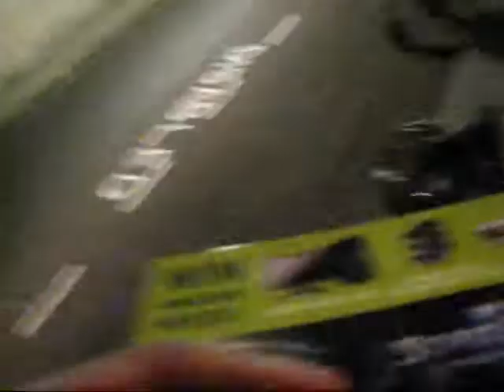Starcraft II - Wing of Liberty UK Launch Nite [Part II]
Live from London Game, we have a launch night to end most nite because it is time for a sequel to happen from blizzard comes starcraft 2. MarkB0SS and GhostFoxxKilla are there and this is what they saw.